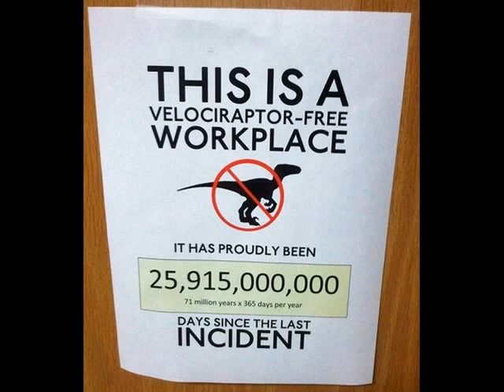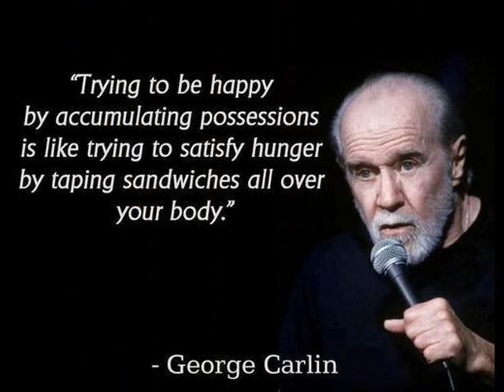Funny Pic Dump